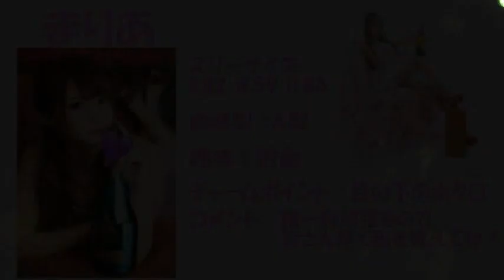☆宴34幕ラウンドガール紹介☆